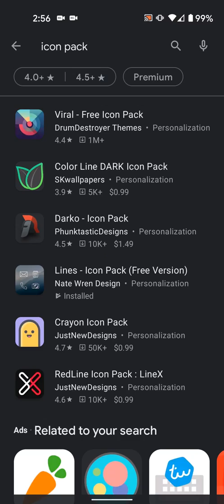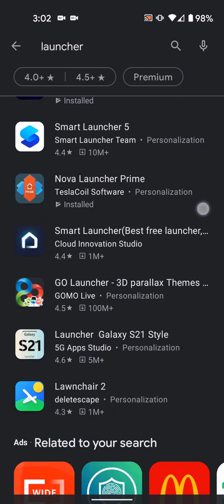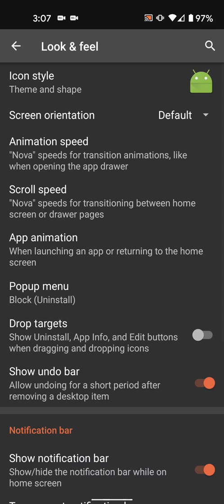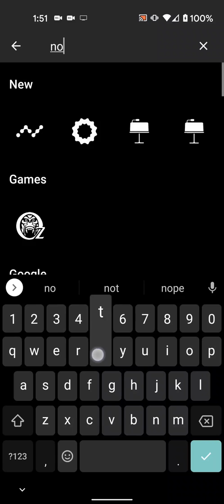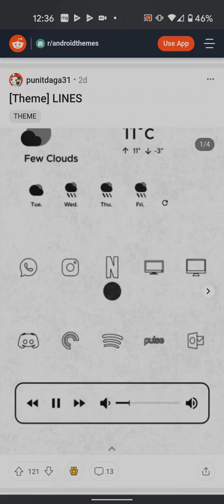Rad Pack | How to Apply Icon Packs on Android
I'm showcasing the Rad Pack in this video and also giving a quick how-to on applying icon packs in Android.

Rad Pack has over 5,000 icons in the pro version as well as widgets & wallpapers. You can find out more at the play store:

Icon Pack Tutorial
The steps to install an icon pack in android are simple.
Step 1: Download an Icon Pack.
Step 2: If your launcher doesn't support icon packs, download one that does. I recommend Nova Launcher
Step 3: Apply the icons. You can apply the icon pack in your launcher settings. To get to the launcher settings, long-press an empty area of your home screen and select "settings."

You can also manually apply icons in most launchers by long-pressing the icon you'd like to change, selecting the "edit" icon, then selecting the icon image.

Or, tag your social posts with homescreen or iconpack
Also, just tweet them at me, because I'd love to see them!

00:00 Intro
00:08 Rad Pack Icons
00:52 Step 1 Get an Icon Pack
01:00 Step 2 Get a Launcher
02:03 Applying Icons
03:47 Share Your Stuff
04:09 My Other Apps